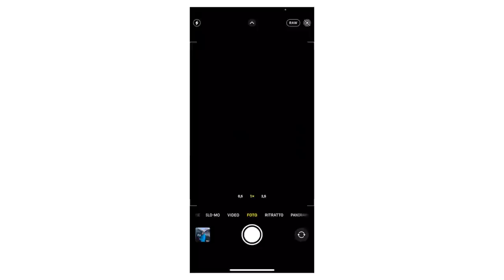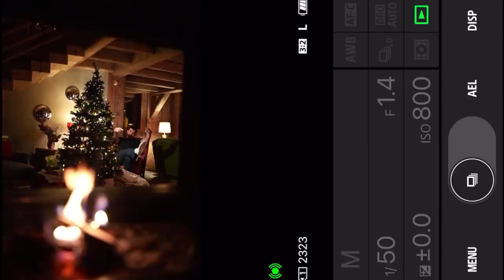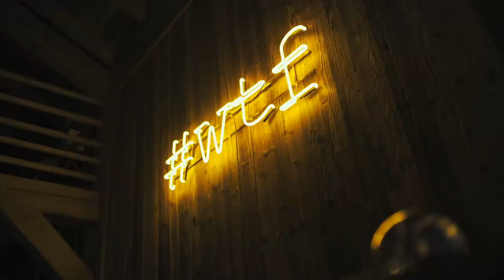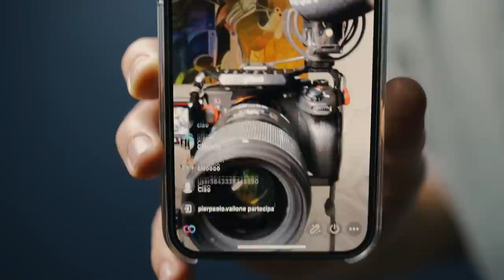Come ho Creato Una Settimana di post per IG e Tiktok in 24 ore + post finale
Alla fine ho creato piu di 7 contenuti perché per ogni foto ho fatto un TikTok, e per ogni TikTok, un Reel.

Sii il primo a credere in te stesso, io sarò il secondo. O comunque il prossimo nella fila.

Tutta l'attrezzatura che consiglio

Rispondo a tutte le tue domande, chiedimi nei commenti!

VIDEO CORSO è gratis ti basterà scrivermi anche solo "ciao" in direct e seguirmi su IG per riceverlo

grazie tvb